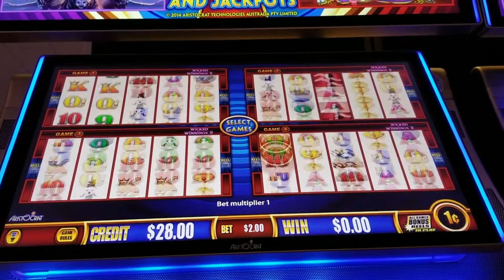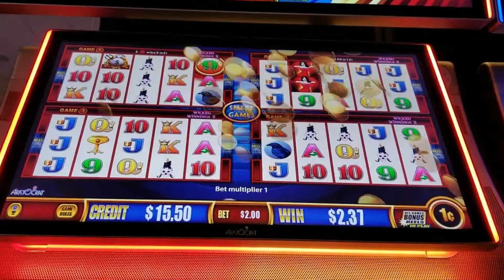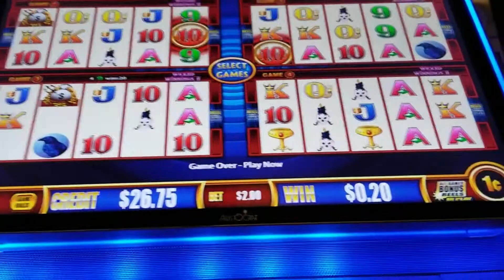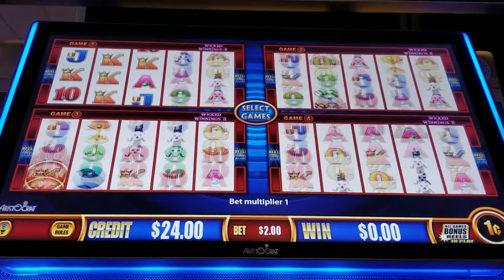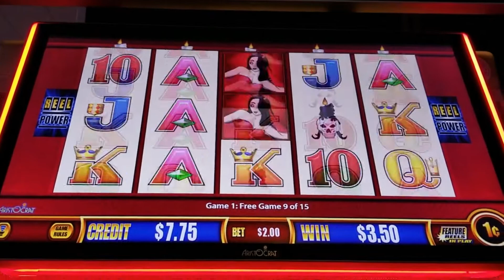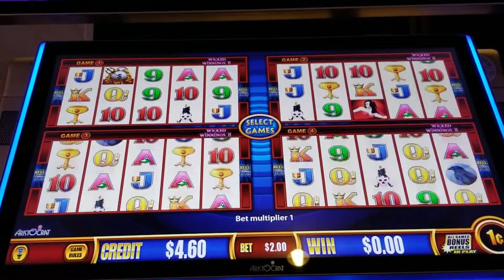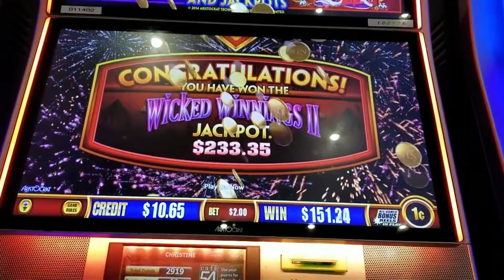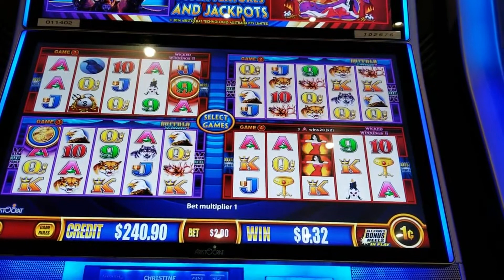Wicked 😈 Progressive Winnings!! Redtint Loves Slots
Wicked Winnings on two different machines hence the different progressive amount.

Hi everyone and welcome to my slot channel! I love playing slots anywhere, anytime.  You can catch me having fun playing at one of the Southern Calif casinos.  We have a lot of them within a 2 hr drive (no traffic of course!).  I post wins and losses because, let's face it, that's reality.